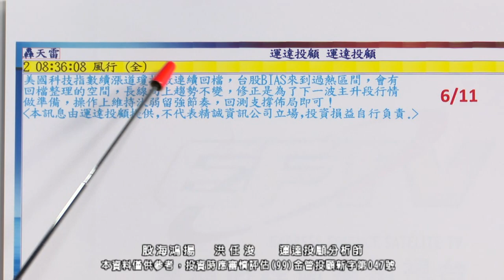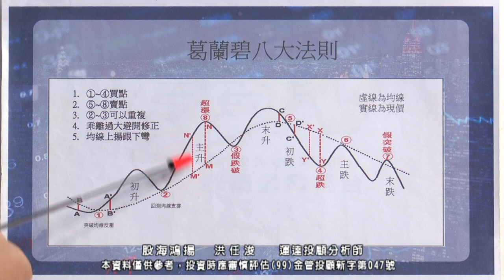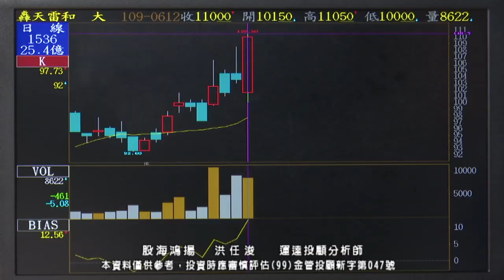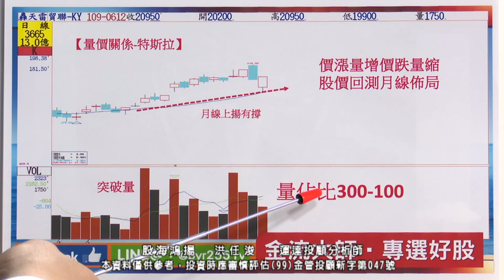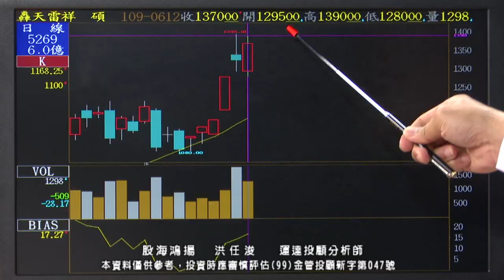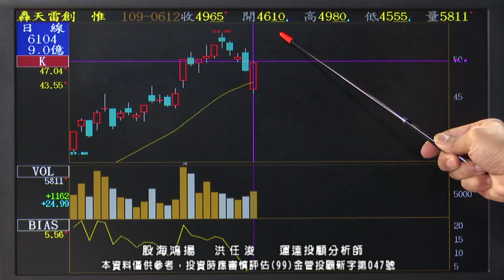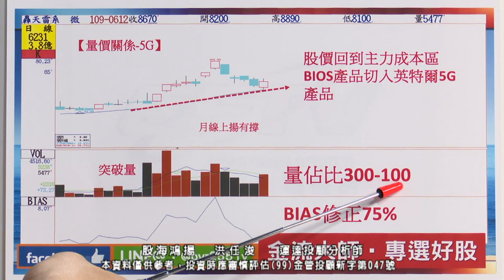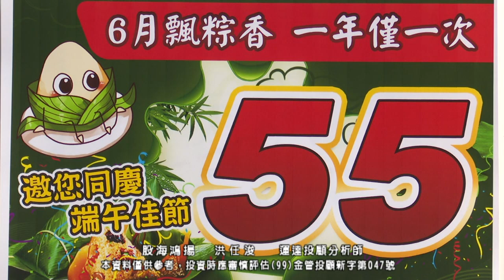20200612 2000 洪任浚 股海鴻揚